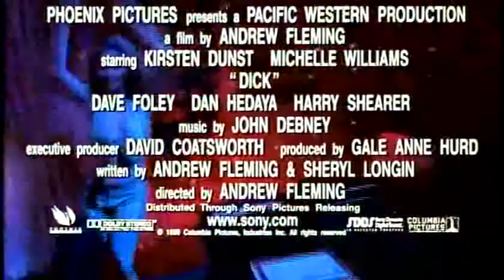Dick (1999) Trailer | Kirsten Dunst | Michelle Williams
Dick (1999)

Two girls wander away from a White House tour and meet President Nixon.

Director: Andrew Fleming
Writers: Andrew Fleming, Sheryl Longin
Stars: Kirsten Dunst, Michelle Williams, Dan Hedaya